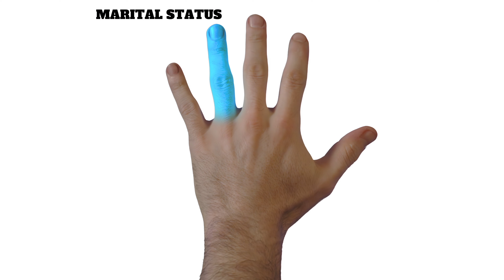Which Hand Does Your Ring Go On?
Which finger do you wear your wedding ring on? This one ☝️? This one 👍?? THESE ONES 🖖??? Check out our video to find out some inside dirt on the significance of where you decide to wear your wedding ring and why.

FINDING AN AWESOME WEDDING BAND DOESN’T HAVE TO SUCK
Here at Manly Bands, “boring” and “overpriced” are not in our admittedly limited vocabulary. Our rings are made from the manliest materials. We have everything from unique tungsten bands to solid gold to dinosaur bone to - yes we're gonna say it - meteorite!
Our U.S. shipping is fast and our Customer Service is downright DELIGHTFUL. Ready to Ship rings ship out right away and our Made to Order and Custom Rings take approximately 4 weeks to craft.

Plus, every Manly Band is backed by our...
- 30-Day Return Policy
- Painless, free & quick Exchanges if you need ‘em
- Limited warranty with every ring purchase
- Free silicone band with ring purchase